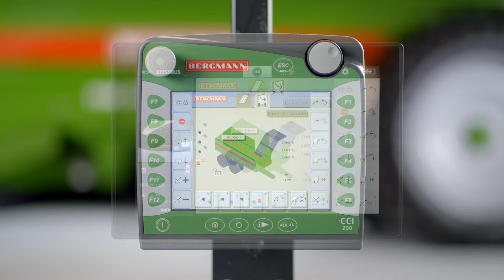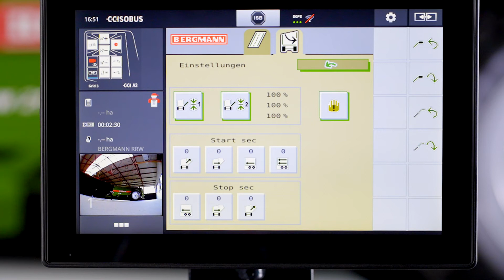BERGMANN Beet transfer trailer - ISOBUS Universal Terminal 2021 FHD EN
BERGMANN Beet transfer trailer - ISOBUS Universal Terminal